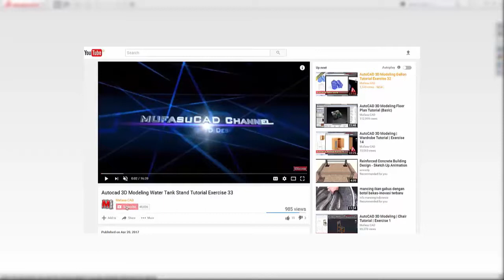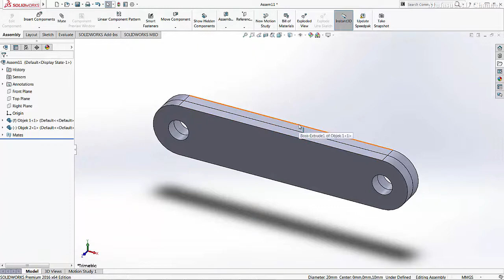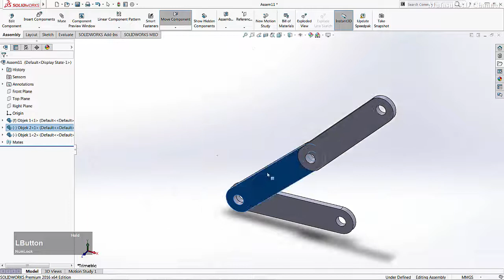Solidworks FLoat & Fix Assembly Design Tutorial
Learn Solidworks tutorial how to use float and fix assembly with easy steps for beginner course in english language, check it out!!!